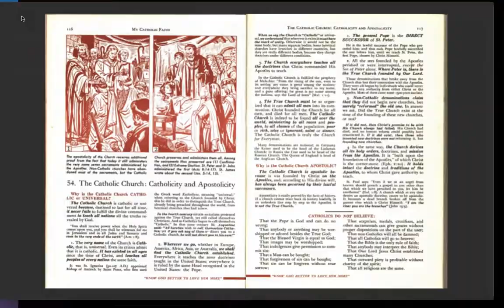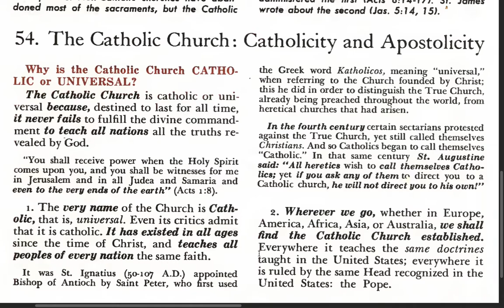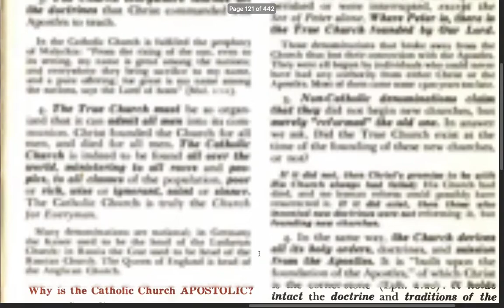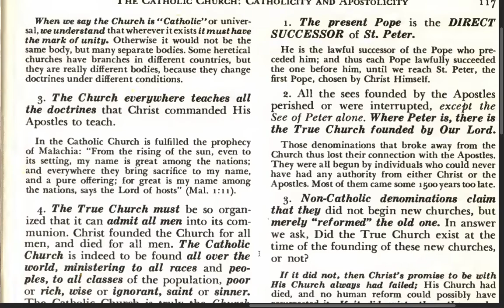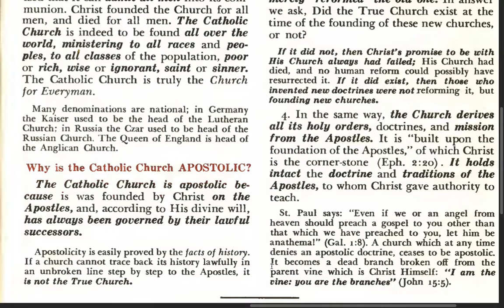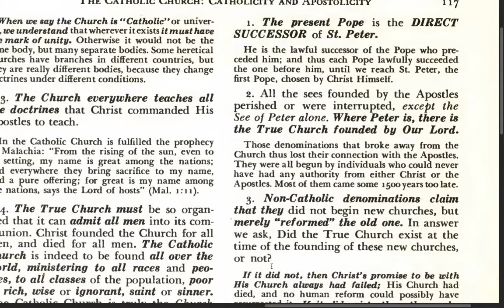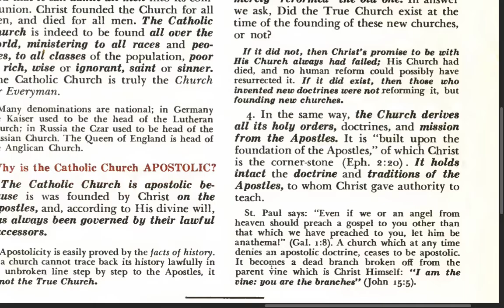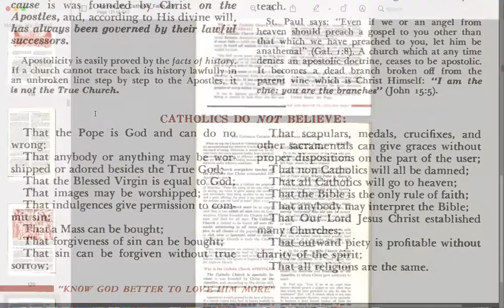Lesson 54 - The Catholic Church: Catholicity and Apostolicity - Bishop Louis Morrow (MCF, 1962 ed.)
Why is the Catholic Church CATHOLIC or UNIVERSAL?

Why is the Catholic Church APOSTOLIC?